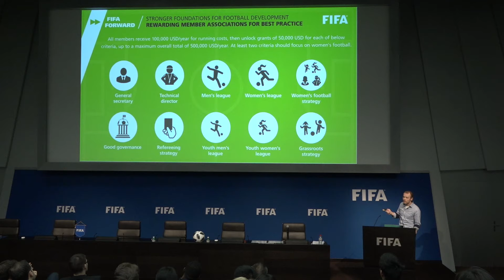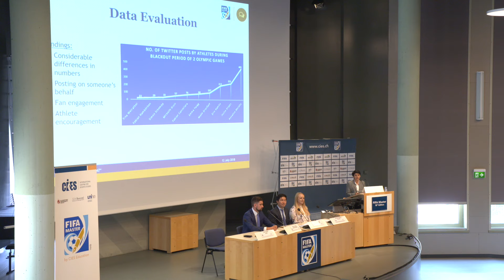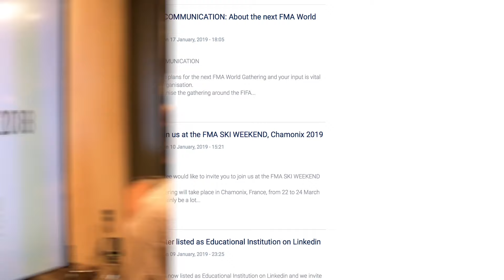Open your mind: this is the FIFA Master